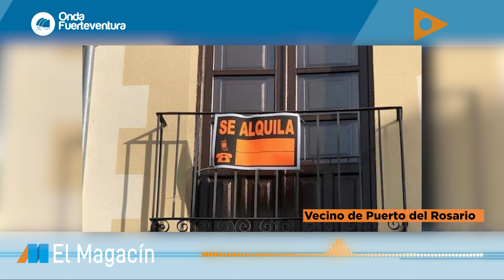Podcast Vecino busca alquiler 14-03-2023